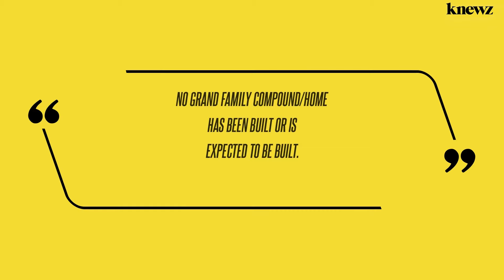Secrets of Trump 'Advisor' Elon Musk's Ultra-Secret $35Million 'Cult-Style' Family 'Compound' - Whic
Donald Trump's new best pal Elon Musk dreams of a global baby boom, but so far his attempts to populate his new $35 million compound with two of three mothers of his 11 children are not going so well. Car boss Musk reportedly wants to build a secret family compound for his brood – even though […]